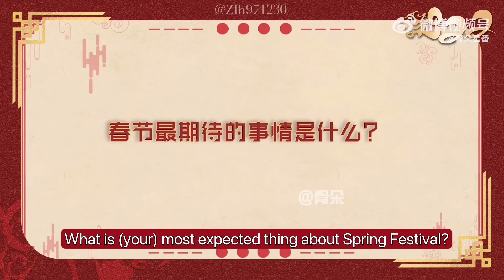ZhangLingHe Talking about Chinese New Year